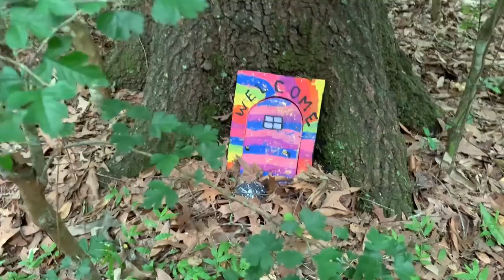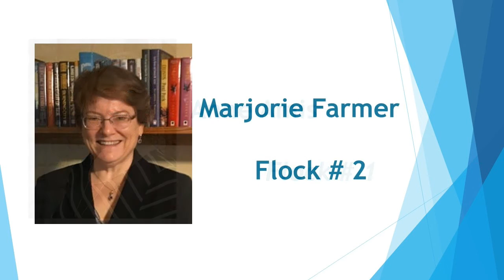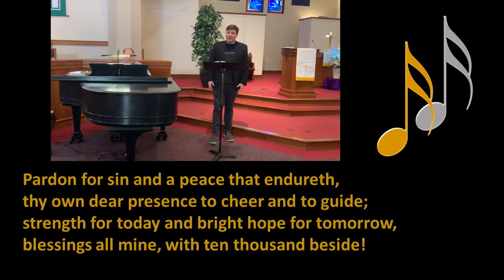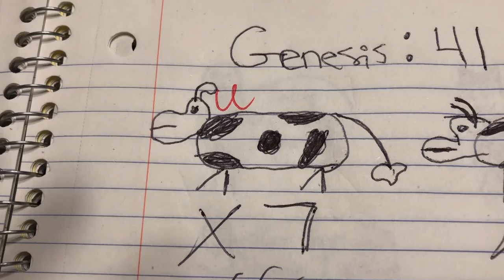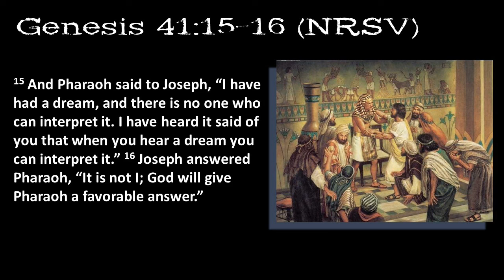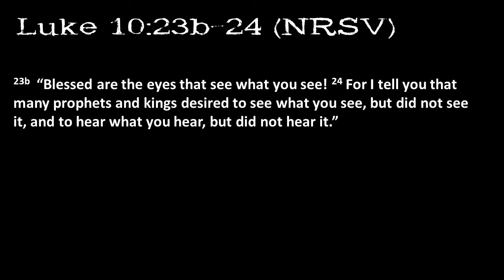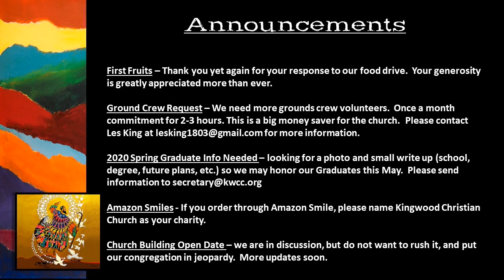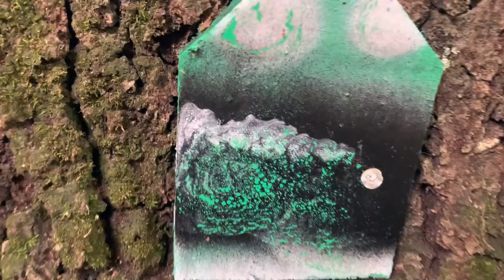Confidence in Crisis Part 3: The Story of Joseph (May 3, 2020)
KWCC Recorded Service 5/3/2020